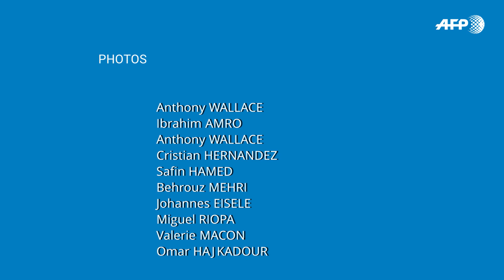Les 10 images de la semaine (8-14 février) | AFP Photo